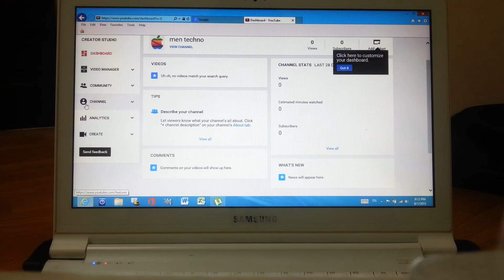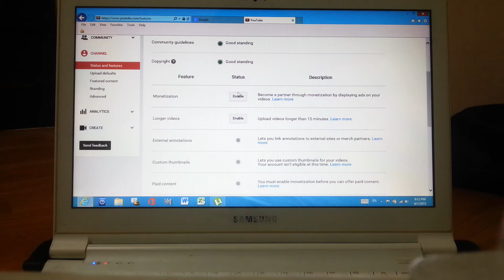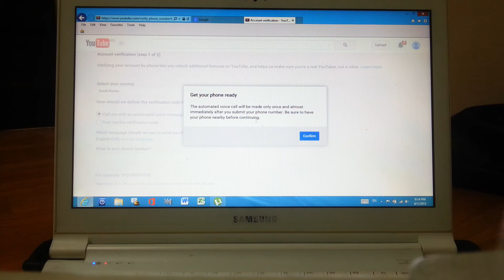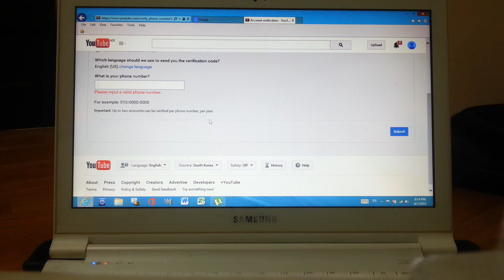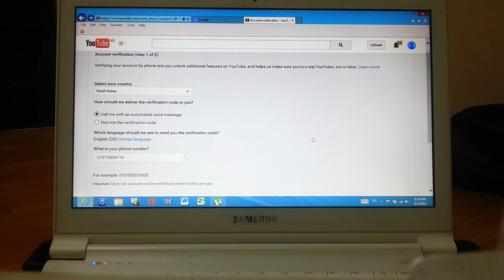របៀបរកលុយតាមyoutubeវគ្គទី2-how to create a channel youtube-part 2.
របៀបរកលុយតាមyoutubeវគ្គទី2-how to Published on May 11, 2015

DescriptionSok sok soPublished on Feb 13, 2015

how to download and install Internet Download Manager Full Version on Computer 2015

creat channel youtube-2